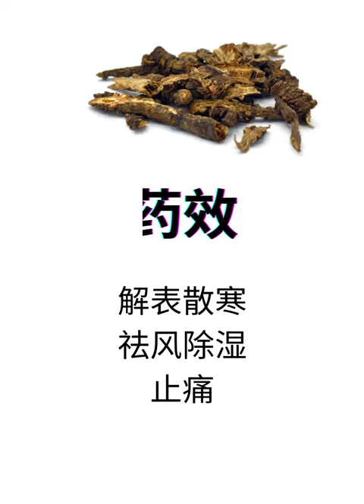羌活（qianghuo), 一种解表药，属芹科植物. 自然生长于高山丛林边缘部的，稀少珍贵的多年草植物. 栽培困难. 长年生长的羌活根茎部有结节样隆起. 样子像蚕，也有蚕羌之称. 干燥的根茎部入药.